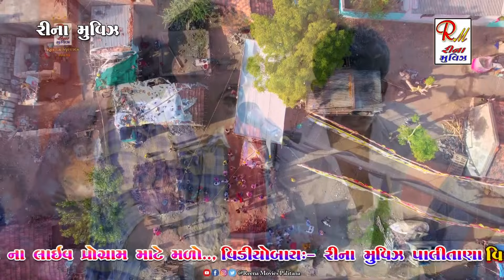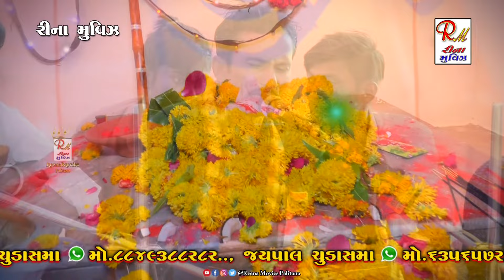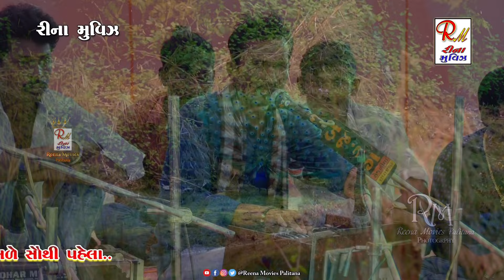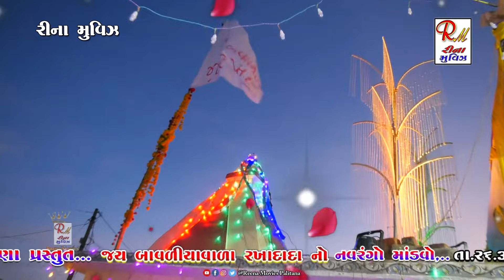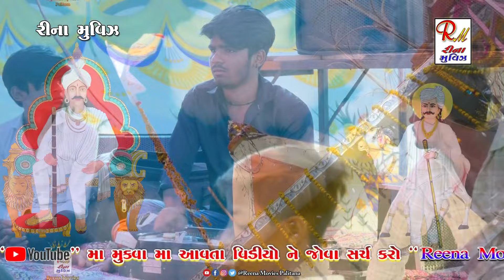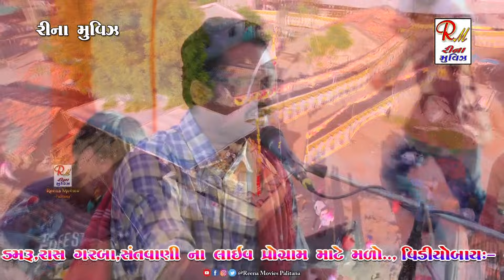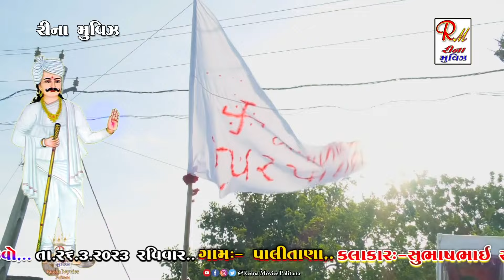જય બાવળીયાવાળા રખાદાદાનો માંડવો..Palitana|| Subhash Holanki, Naresh Oganiya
❖ SINGER :-SUBHASHBHAI HOLANKI
❖ SINGER :-NARESHBHAI OGANIYA
❖ DAK :- BANTUBHAI PATELIYA
❖ BENJO :- VIVEKBHAI SOLANKI
❖ PAD :- RAJBHAI PARAMAR
❖ BAJARANG SOUND - SENJALIYA :- SANJAYBHAI , HITUBHA GOHIL

Rmp_Mo_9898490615 Mo_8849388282 ReenaMoviesPalitana જય_બાવળીયાવાળા_રખાદાદાનો_નવરંગો_માંડવો.. livemandvo Live જય​_રખાદાદા_નો માંડ​વો વાર્તા..